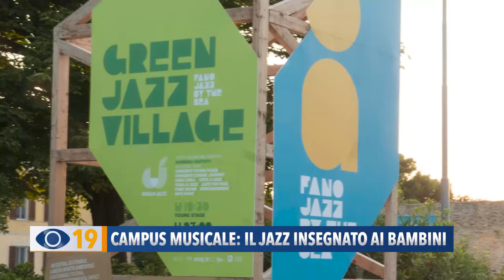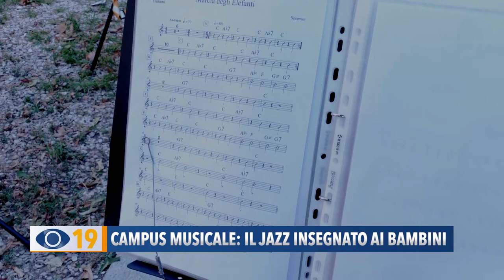Campus Musicale: il Jazz insegnato ai bambini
Meritato successo per il campus del Green Jazz Village. Una scuola di musica dedicata a bambini e ragazzi per imparare a cantare, suonare e condividere la passione per un genere musicale che interessa anche alle nuove generazioni.